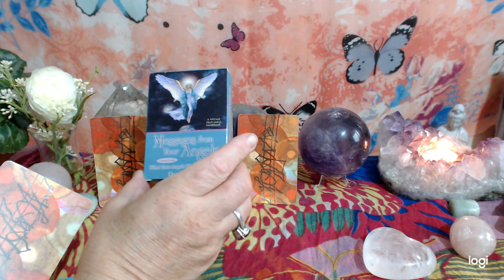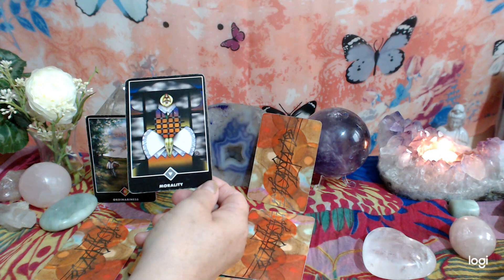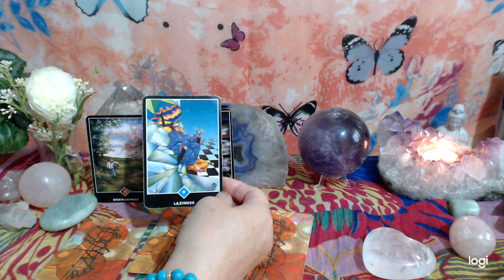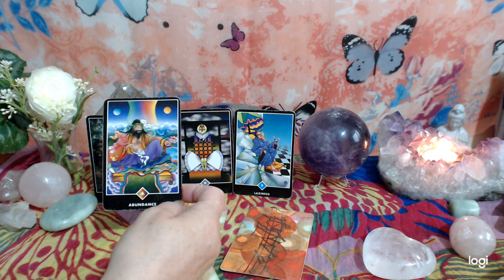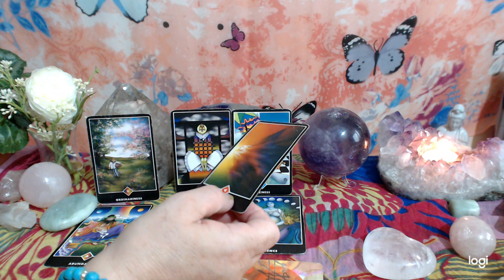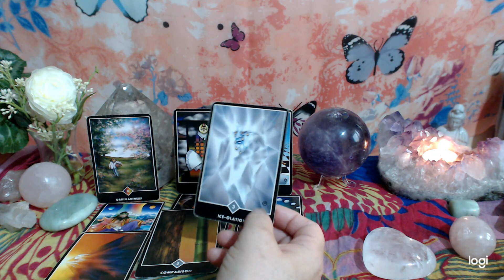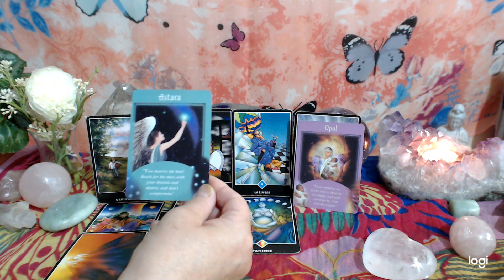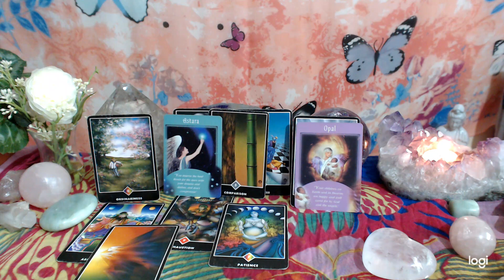CAPRICORN ♑ DAILY TAROT 18-20 AUGUST. SIMPLIFY BUT AMPLIFY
CAPRICORN ♑ DAILY TAROT READING. 18-20 AUGUST.
osho zen tarot

messages from angels, Doreen virture

I do live free readings. Put notifications bell on to get notified.
Having a look at aspects that can hold us back mentally, physically, emotionally and what about spiritually. What is our higher selves trying to let us know to move on with our lives? Here we can use tarot cards as visual points to understand ourselves a little bit better on a daily basis. Check out your astrological ascending sign for how we portray to the world  , also your moon sign , as I use a moon card to further look into the aspect of the day.
 I also do private personal readings,  and tutourials on a one to one teaching, just email or comment that you want one. In  love and light . Empower you to be you. In love and light always.

cat tarot

angel tarot

7 energies by colette  baron reid